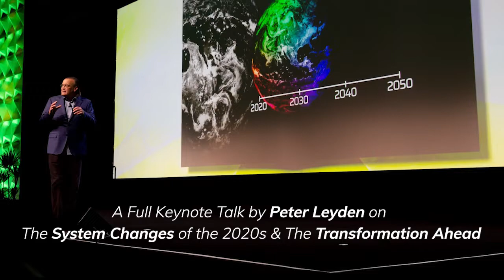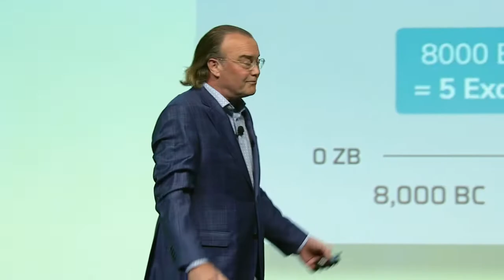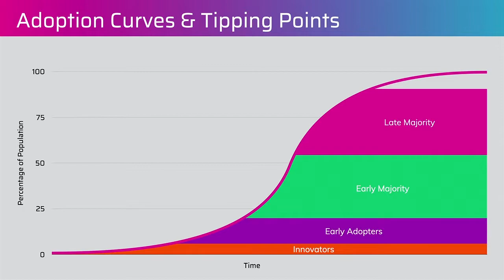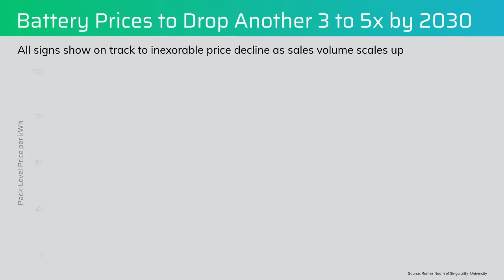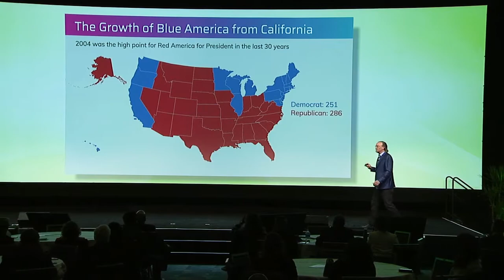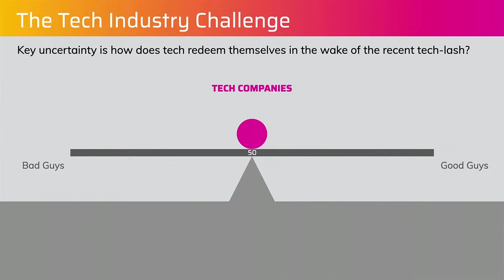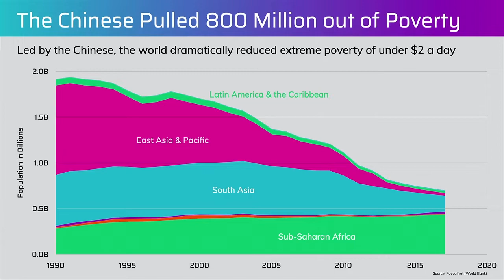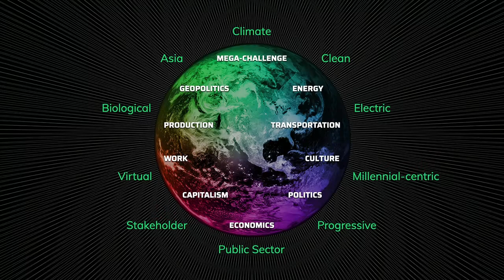The Paradigm Shifts of the 2020s & The Transformation Ahead - Full Keynote Talk by Peter Leyden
This is the full 50-minute talk about the many paradigm shifts coming in the 2020s by Peter Leyden, a leading expert in new technologies, megatrends and the future. This was the closing keynote talk given in the main hall of the Moscone Center in San Francisco to the RiskWorld global conference in the spring of 2022.

In this talk Leyden lays out the many fundamental system changes coming in the next 10 years and explains how we are going through a transformation in the coming decades that will be remembered as an extraordinary moment in history for centuries to come. His fast-paced, can-do narrative uses dramatic images and stunning info-graphics that leaves the audience inspired and energized about what lies ahead.